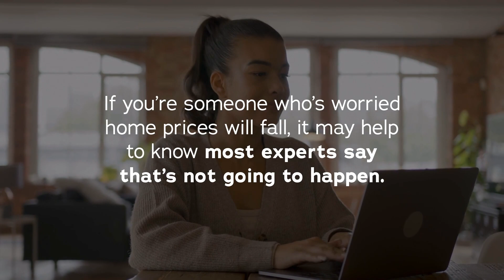Experts Project Home Prices Will Go Up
From Alta Loma, to Mira Loma, From Jurupa Hills to Western Hills and everything between and around.  Proudly serving our local residents through real estate.

Mary “Annie” Ochoa
Realtor
Lic# 02114206
RX Real Estate